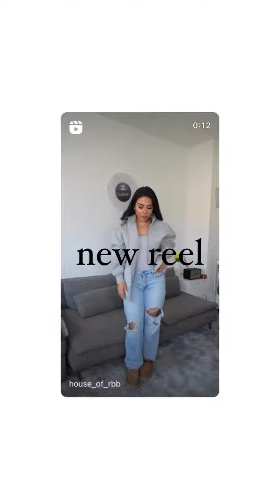HOUSE OF RBB - 06 Octobre 2023